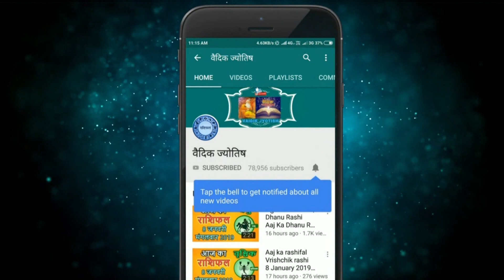वृश्चिक राशि 1 जुलाई 2022 | Vrischik Rashi 1 July 2022 | Aaj Ka Vrischik Rashifal